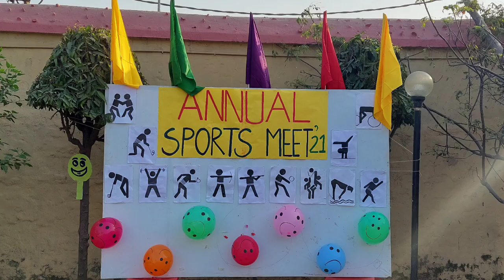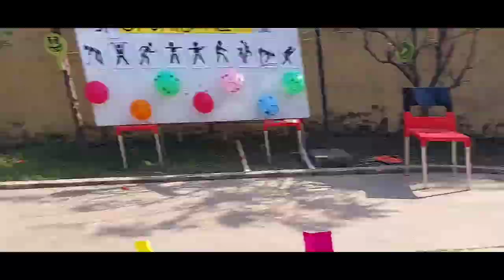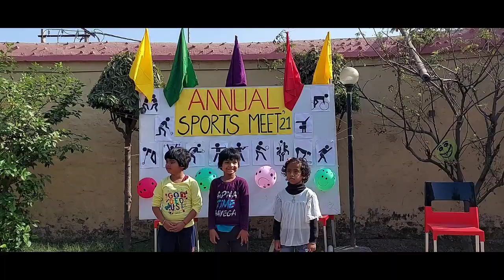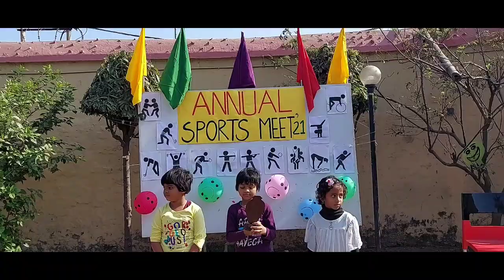Junior KG Sports Meet II Tapovan A Research Institute of Education, Purulia